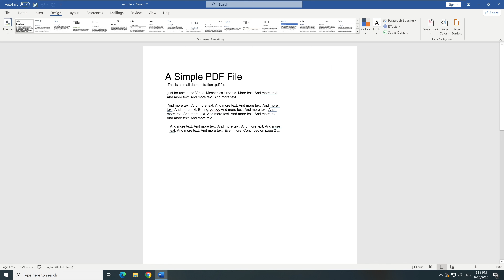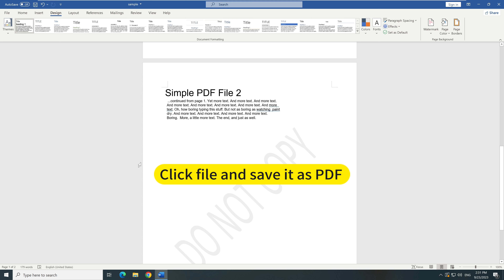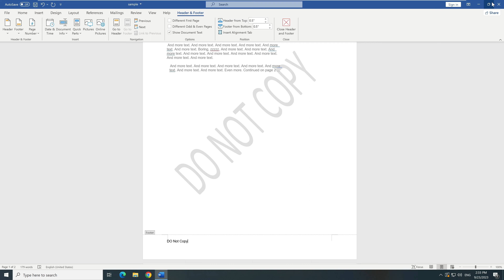How to Add watermark to PDF without Acrobat